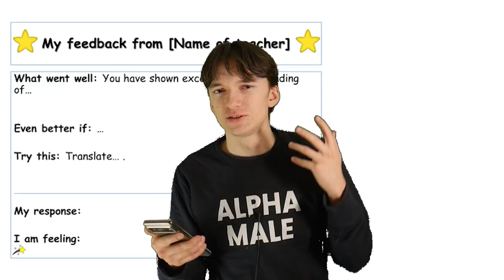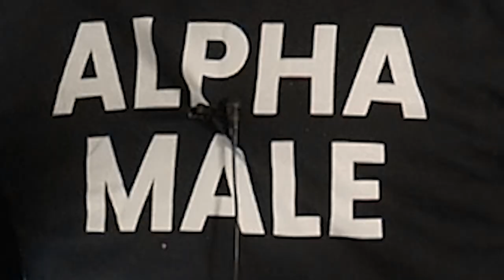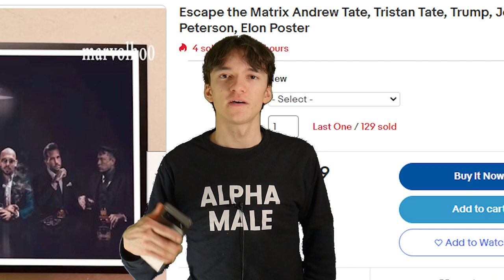the 12 rules for failure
I attempted Jordan Peterson's 12 Rules for Life, it didn't take long until I saw through his lies.

=== Chapters ===
For starters: 00:00
Rule 1: 00:53
Rule 2: 01:11
Rule 3: 02:21
Rule 4: 03:15
Rule 5: 04:05
Rule 6: 05:40
Rule 7: 06:22
Rule 8: 07:34
Rule 9: 08:37
Rule 10: 09:47
Rule 11: 10:33
Rule 12: 12:01
Jordan Peterson: 14:08

I apologise for the appaling green screen, by the time I was going to fix it I was 20 hours into the edit and couldn't ever see myself doing it.